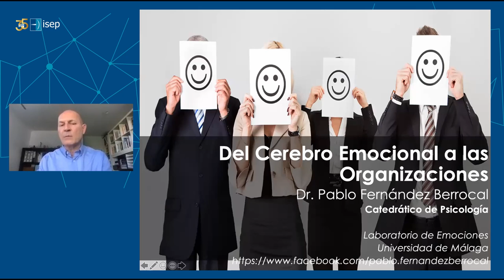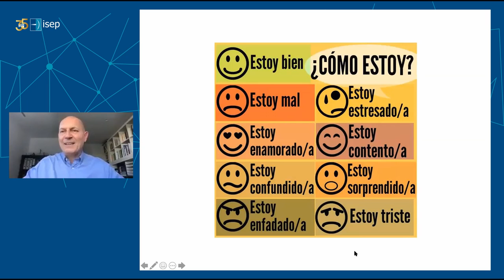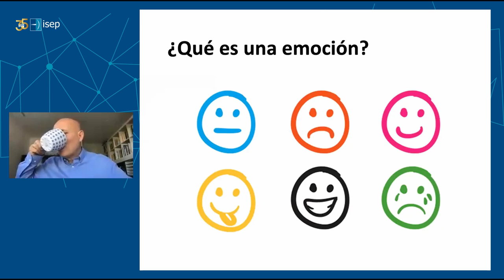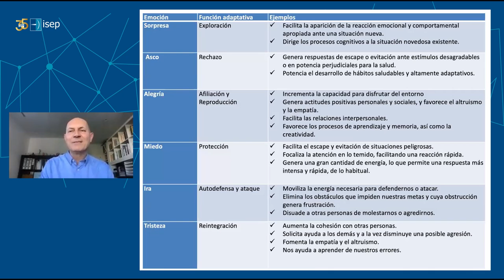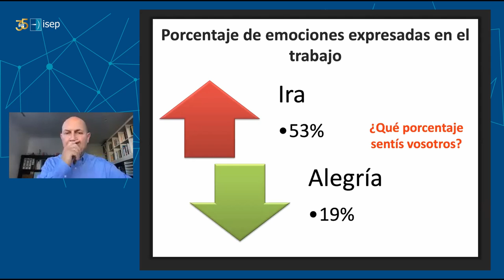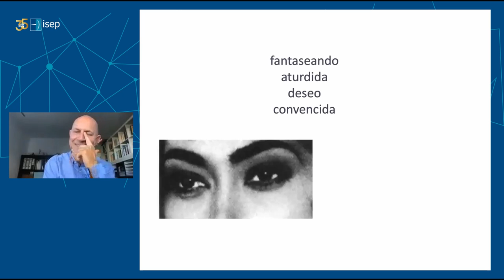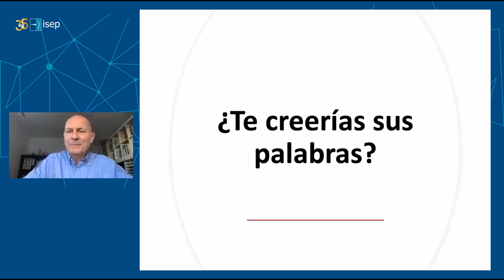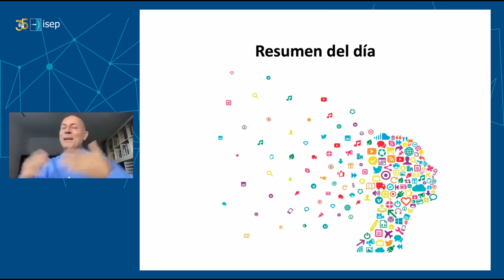MasterClass: Del Cerebro Emocional a las Organizaciones - Dr. Pablo Fernández Berrocal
Máster en Neuromanagement y Gestión del Talento
Dr. Pablo Fernández Berrocal es Catedrático de Psicología de la Universidad de Málaga. Es el director y fundador del Laboratorio de Emociones de la Universidad de Málaga y codirector del Máster de Inteligencia Emocional, así como de otros proyectos de I+D relacionados con la evaluación y el desarrollo de la Inteligencia Emocional. Es coautor de 24 libros, entre otros de “Corazones Inteligentes (2002)», “Desarrolla tu Inteligencia Emocional (2004)”, “Manual de Inteligencia Emocional (2007), “De la neurona a la felicidad (2015)”, “Programa INTEMO+: Mejorar la Inteligencia Emocional de los adolescentes (2016)” e “Inteligencia Emocional: Aprender a gestionar las emociones (2018)”. Organizador del I Congreso Internacional de Inteligencia Emocional (Málaga, 2007). Es también, desde 2012, vicepresidente de la International Society for Emotional Intelligence.